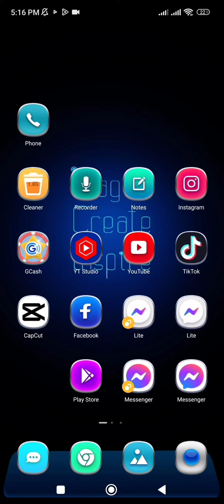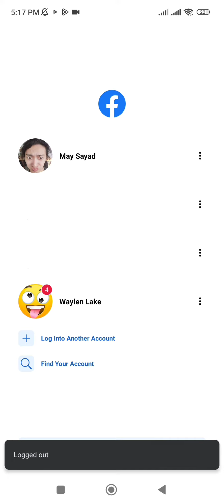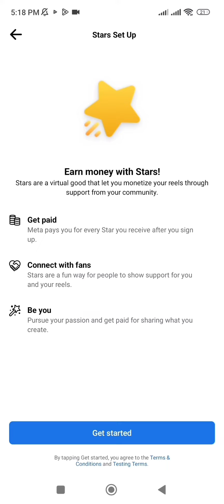HOW TO GET STARS (FACEBOOK REELS) LEGIT TUTORIAL TAGALOG